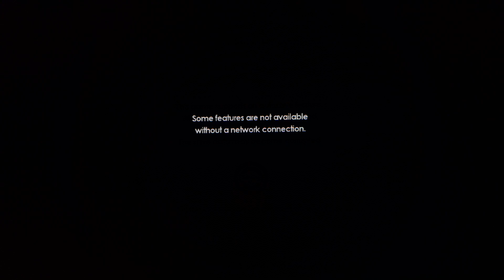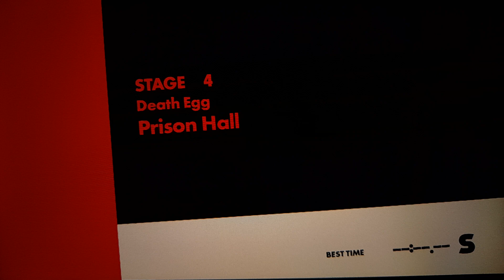Sonic Forces - Stage 4, Prison Hall (Death Egg)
Stage 4, Death Egg, Prison Hall with Alex the Hedgehog! He's my Avatar!

You want to see Alex the Hedgehog dancing for more?

Video Game: Sonic Forces
Platform: Nintendo Switch
Released: 2017